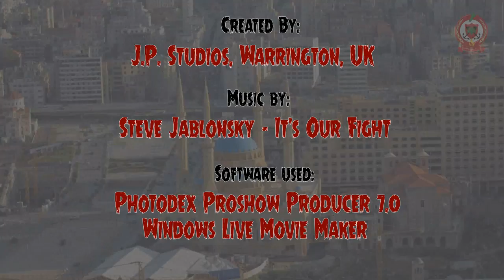LEBANON - Lebanese Civil Defence (Fire & Rescue)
A short movie created from various clips and photos of the Lebanese fire department (Civil Defence). Enjoy!